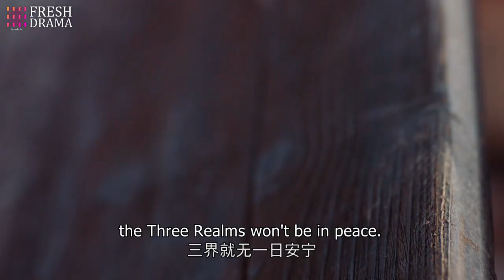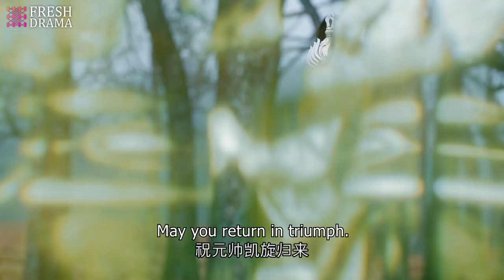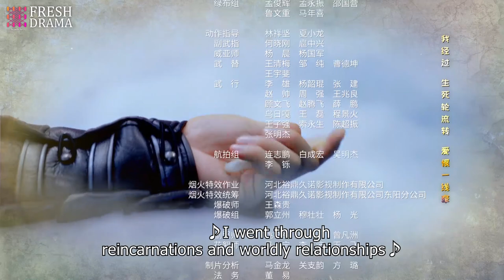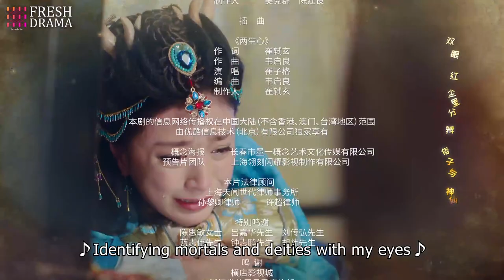【Multi-sub】The Legends of Changing Destiny EP41 | Raymond Lam, Jiang Mengjie | Fresh Drama